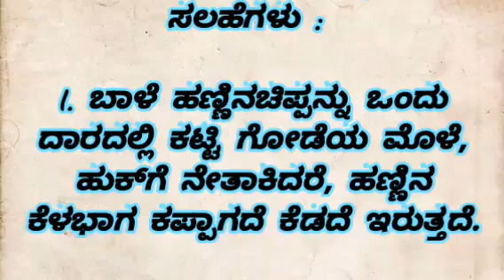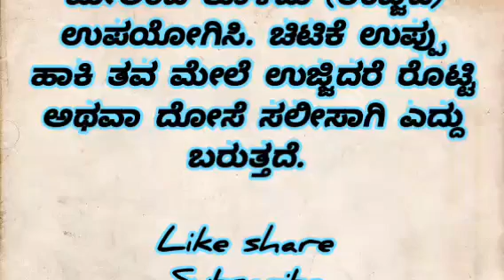useful information in kannada